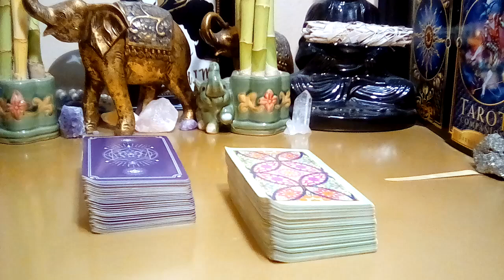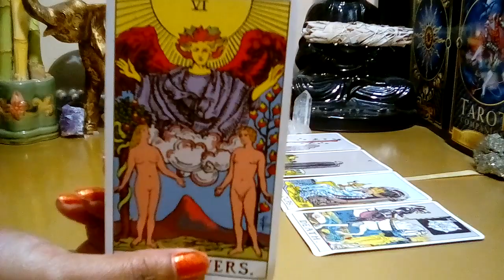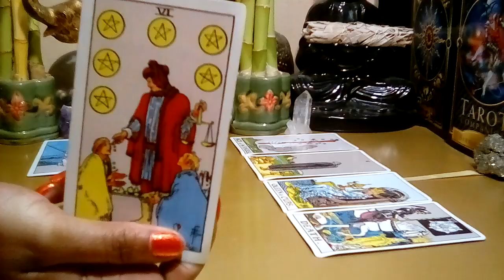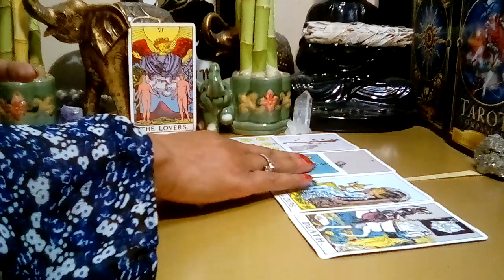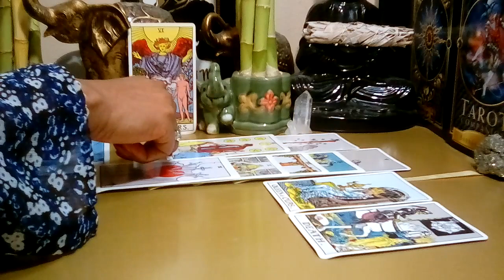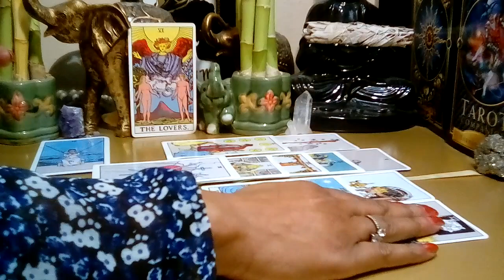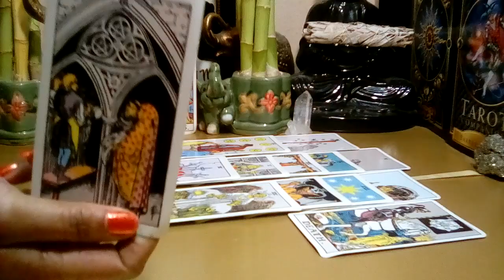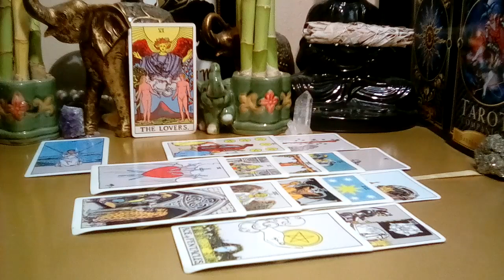Sagittarius September 2022 (04-10) 😍 **Tempted! But Still Heart Broken!** (Peek At Your Partner)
Sagittarius September 2022 Tarot Love Reading.

Decks Used:
Cosmic Tarot
Crystal Visions
The Pictorial Key
Rider-Waite Tarot